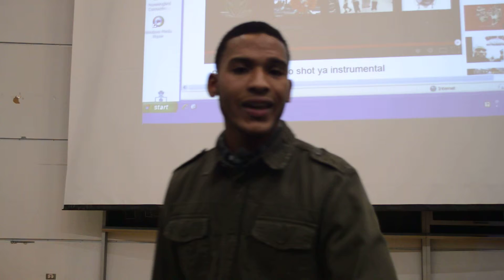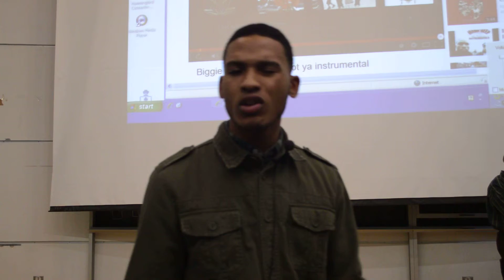Stephon droppin a verse @ the GZA Lecture